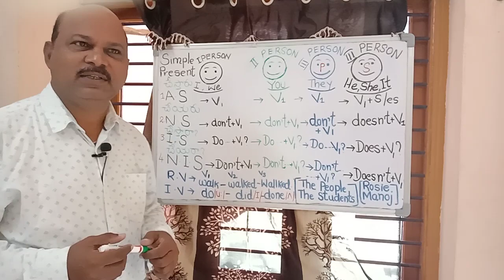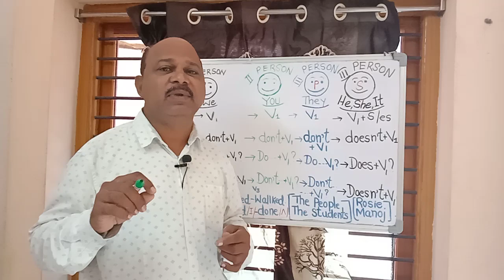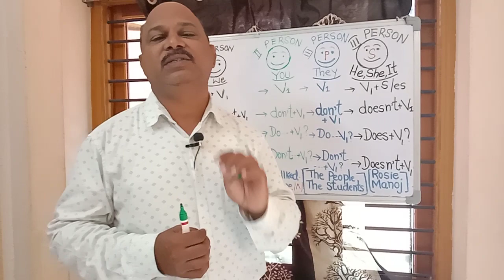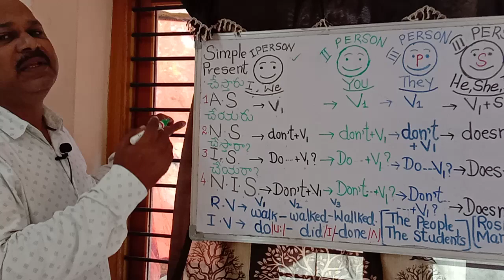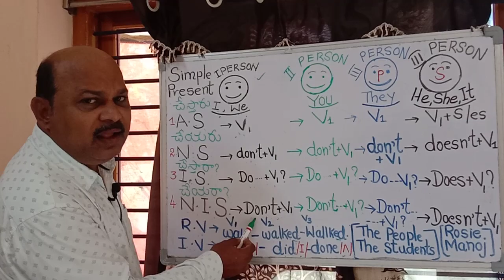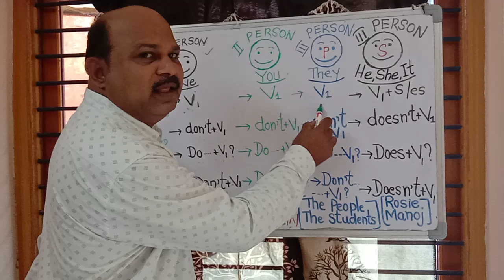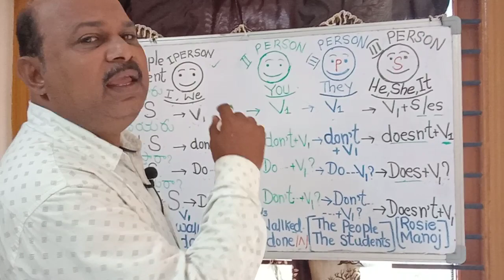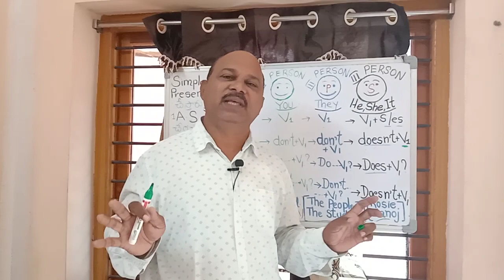Simple Present Tense in Telugu Lesson_1@Spoken English By The Englishwallahs.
తెలుగులో సింపుల్ ప్రజెంట్ టెన్స్... సరళమైన సమగ్ర వివరణ...పాఠం-1...By VENU MAREEDU